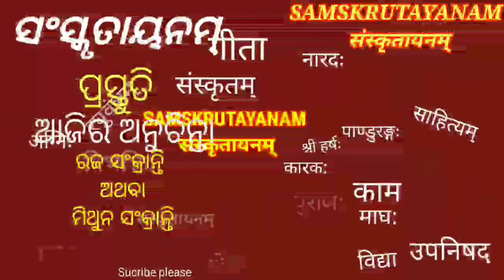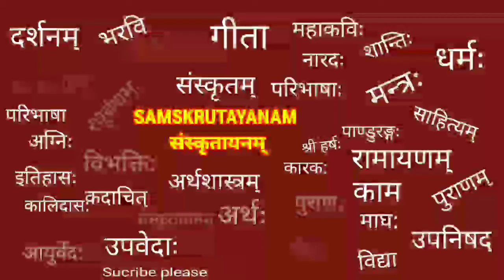Today Thought in Odia language -RajaSankaranti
Welcome to Samskrutayanam

Today thought Odia Language by -Ratankara Chayani AIR